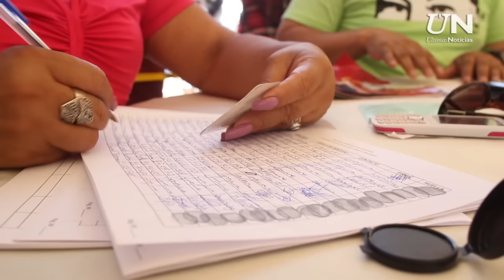Marcha de la Sexodiversidad - Caracas 2015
La comunidad LGBT de toda venezuela se concentró en Caracas este 12 de julio.